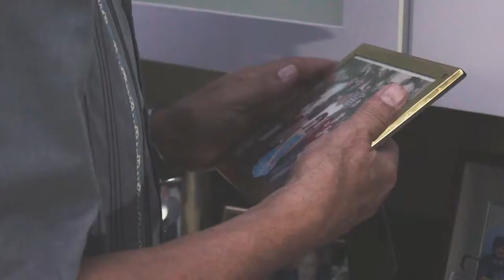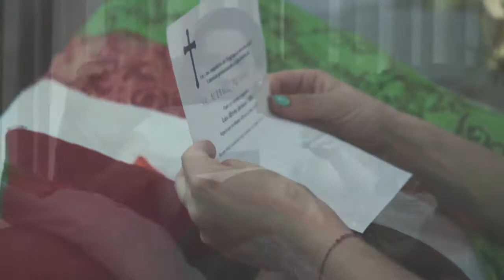MENSAJE DE NAVIDAD TRP 2017